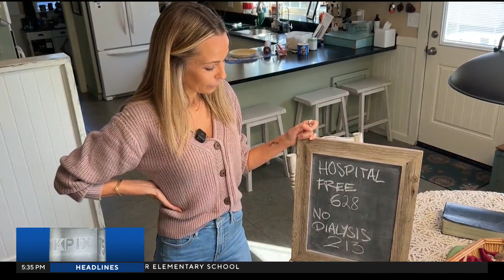UCSF study finds some with kidney disease may not need dialysis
A new UCSF study indicates that, for some kidney disease patients, dialysis doesn't need to be a life sentence. Elizabeth Cook reports. (12-21-23)